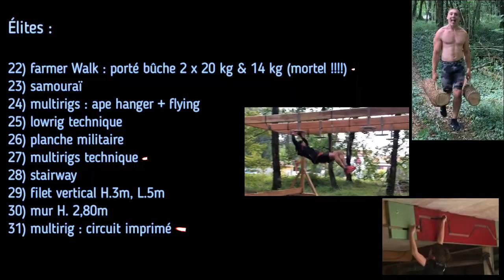Insane race Saint-Jean-d'Angely 2020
La seule course à obstacles de l'année à ne pas rater : l'Insane Race au mythique terrain de motocross de Saint-Jean-d'Angely (17347) : très beau parcours de 13 km type trail avec sol bien "cassant" trous, pierres, single dans les bois ou encore mieux les cotes du circuit ! De vrais obstacles durs, techniques, un porté de buches qui a failli me faire claquer le cœur mais au final un vrai bonheur tellement j'ai kiffé : montée de corde, cochon pendu, slackline, tir à la carabine, murs, multirigs, pneus, circuit imprimé, bref c'était top !

Sources photos : Passion photo Running79  VideosD

N’hésites pas à laisser un commentaire positif ou négatif, ça fait toujours avancer et/ou cliquer sur le petit pouce bleu (celui vers le haut lol !) ça encourage à continuer les vidéos ! Merci !